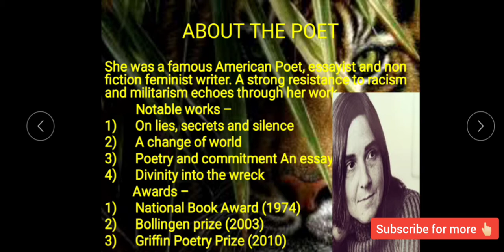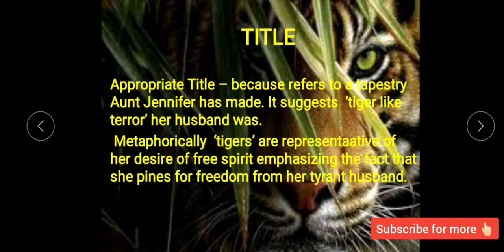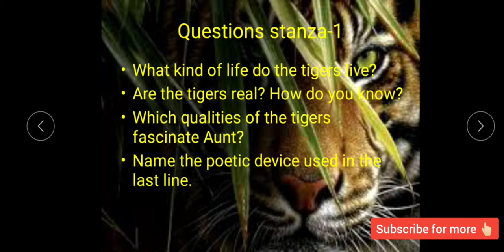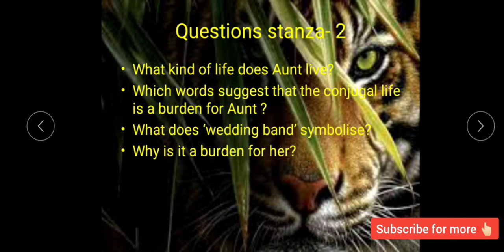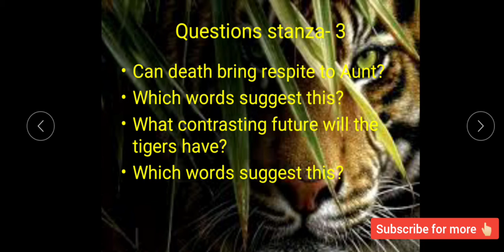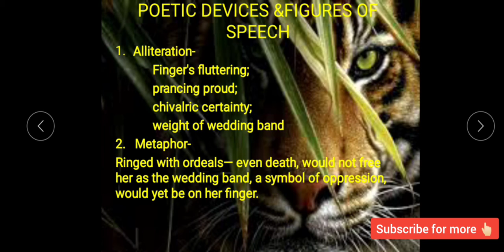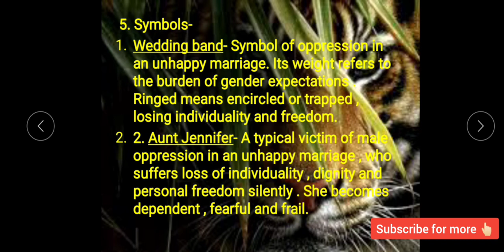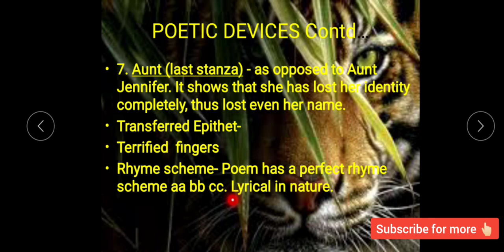Aunt Jennifer's Tigers |Class XII CBSE board